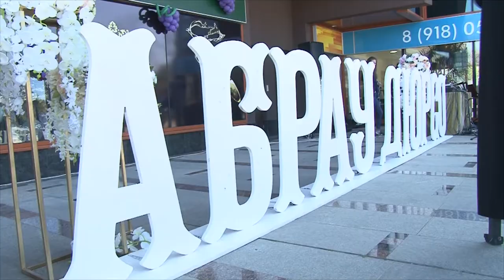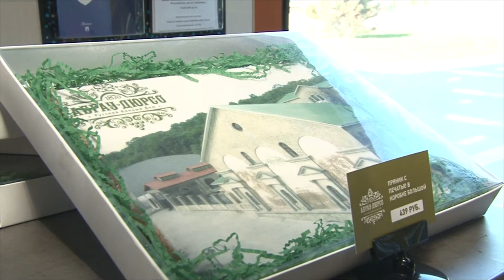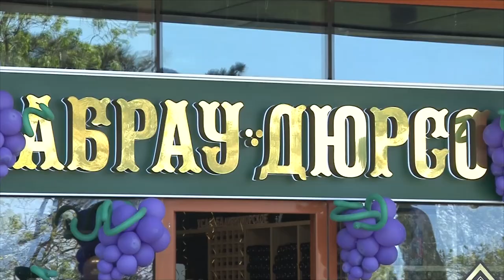Ателье вина "Абрау-Дюрсо" в Анапе